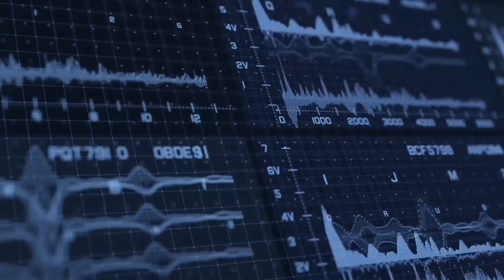LEGO Hulkbuster Plastic Beast Money Milker